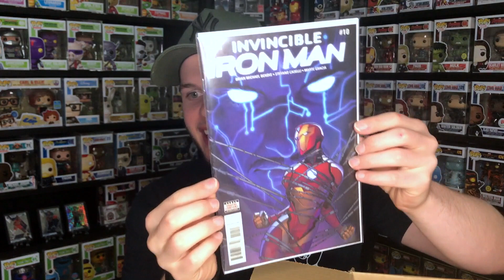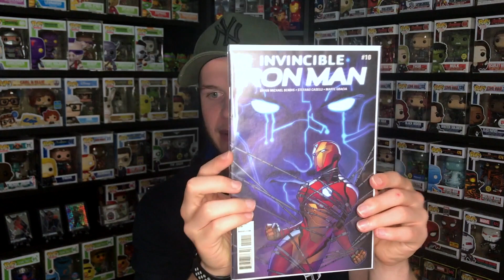INSANE Mystery Box Swap From 95PopSnaps | So many goodies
Hey guys,

Thank you for checking out my latest video and a big thanks to Brooke for this epic and so thoughtful box you put together. I hope you enjoyed watching my mystery box swap with 95PopSnaps. If you did please like the video so I know you enjoyed it, comment what you enjoyed most about the video and subscribe to make sure you don't miss any future videos.